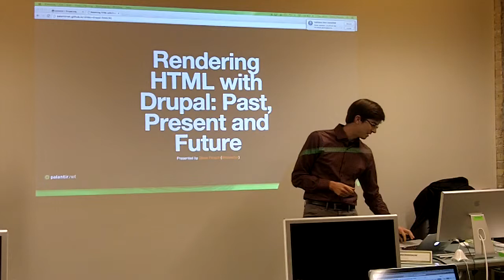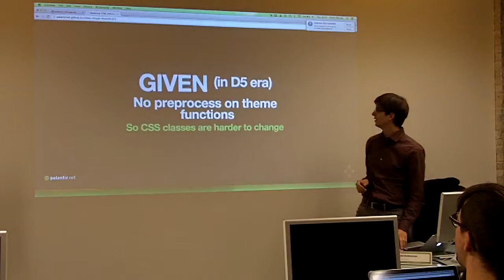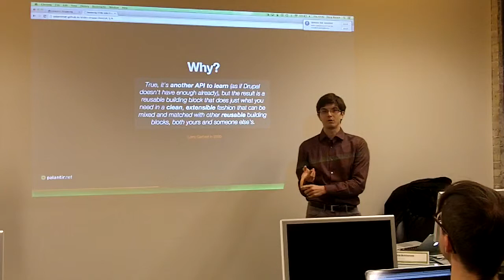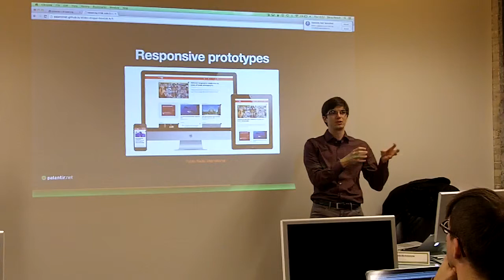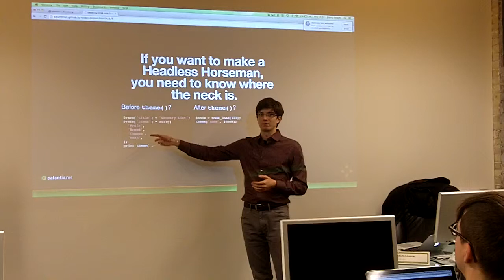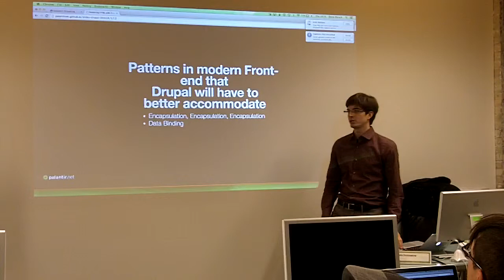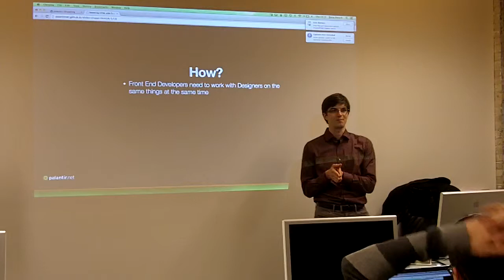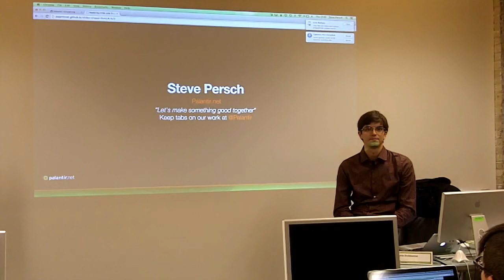Rendering HTML with Drupal: Past, Present and Future